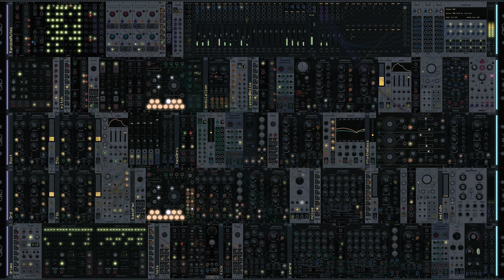VCV Rack - Generative Patch #4 || Shadows of Forgotten Ancestors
This patch is the largest I have taken on yet. It took me a full day to get the patch done and probably another few hours to do all the post work. I had two or three false starts on it, but eventually found something I liked.

This patch was an attempt to understand Harmonaig a little bit better. I am using it for all the pitch information in this patch. One of my goals is to make something generative that still has interesting changes in the harmonic structure. The next goal is to add more melodic modulation and song structure to future patches.

I sometimes make these live and on my Twitch channel. I also am posting the patches on patchstorage if anyone wants to mess around with them.